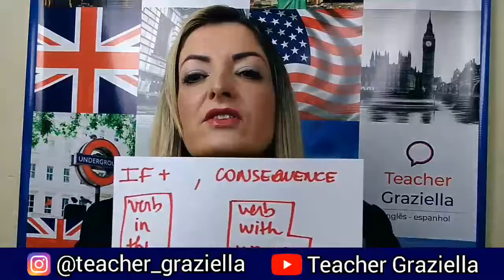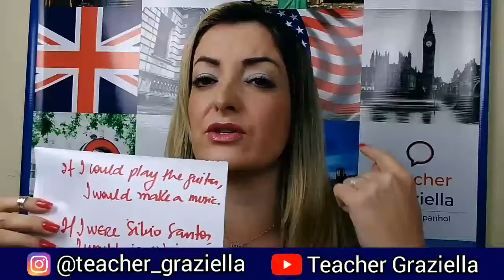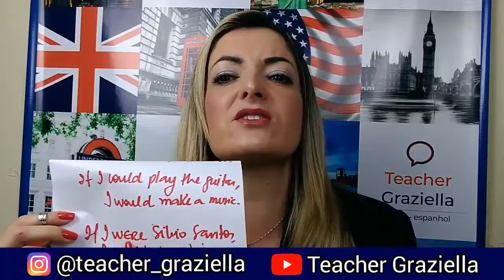If conditional para avançado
Para aulas maiores e gratuitas cadastre seu e mail em nosso visite nossa metodologia e tenha aulas gratuitas. A cada 1 mil inscrições adotaremos mais 3 crianças de nosso projeto social Paz e Amor em Jesus. Um beijaço